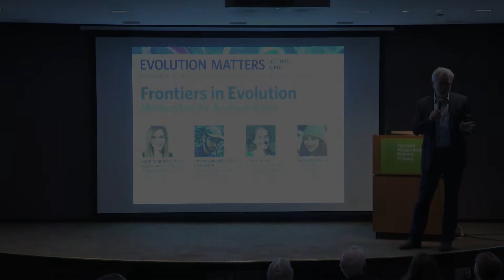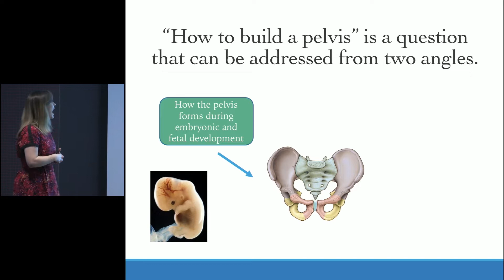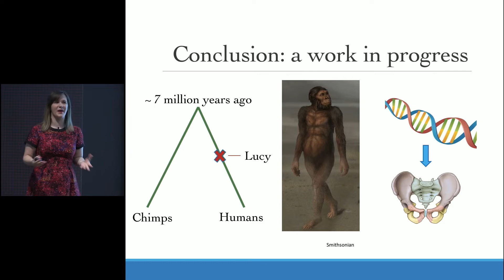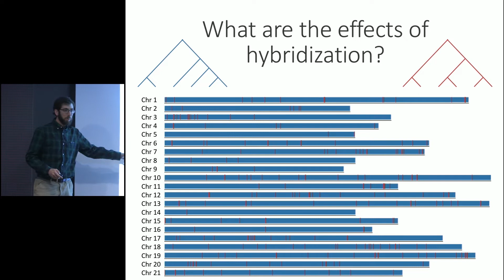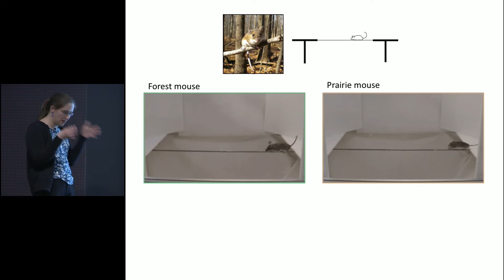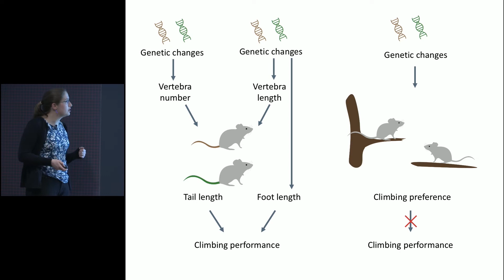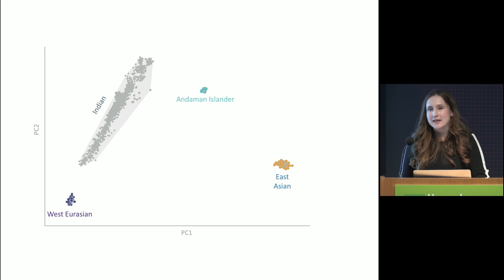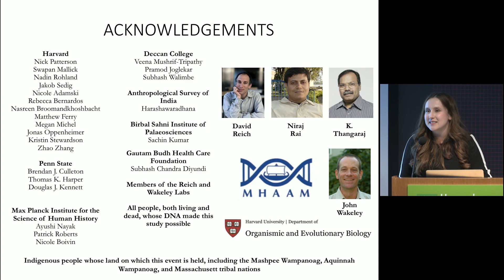Frontiers in Evolution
Special Event-Evolution Matters Series

New approaches to studying evolutionary processes, from genomics to big data, have revolutionized the study of organisms across geological time and geographical space. Join us for a series of short “flash” presentations by Harvard graduate students and learn about the range of questions that scientists are asking today about evolution.

Presentations

Untangling Butterfly Evolution: The Role of Hybridization in Heliconius Species

Nate Edelman, Graduate Student, Department of Organismic and Evolutionary Biology, Harvard University

Nate studies the evolutionary effects of hybridization in the tropical butterfly genus Heliconius. Using comparative genomic and molecular tools, coupled with field studies, he investigates the frequency of hybridization in nature, and its long-term effects on species. He aims to apply evolutionary insights to help species-conservation efforts. Nate completed his B.A. in Biology at Cornell University.

A Tale of Tails: Behavioral and Morphological Evolution in Deer Mice

Emily Hager, Graduate Student, Department of Molecular and Cellular Biology, Harvard University

Emily investigates how organisms adapt to their environment through both morphological and behavioral changes, and the genetic mechanisms that underlie these adaptations. Her work combines varied approaches, including fieldwork, genetics, and computer vision to better understand the mechanisms that drive convergent evolution. Emily holds a B.A. in Physics from Swarthmore College.

Ancient DNA Files: The Mystery of Roopkund Lake

Éadaoin Harney, Ph.D. candidate, Department of Organismic and Evolutionary Biology, Harvard University

Éadaoin uses ancient DNA to learn about the human past. In particular, she is interested in understanding the genetic origins of ancient individuals who are difficult to study using traditional archaeological methods. She holds a B.A. in Biochemistry (with a minor in Anthropology) from Vassar College and a M.Phil. in Human Evolutionary Studies from the University of Cambridge.

How to Build a Pelvis: Insights into the Evolution of the Human Skeleton

Mariel Young, Ph.D. Candidate, Department of Human Evolutionary Biology, Harvard University

Mariel studies the developmental and evolutionary genetics of pelvis and scapula (shoulder bone) formation and is broadly interested in the evolution of the human skeleton. Beyond evolutionary biology, she is also interested in science education at the college and high school level. Mariel holds a B.A. in Anthropology and Spanish from the University of Arkansas and a M.Phil. in Human Evolutionary Studies from the University of Cambridge.

Moderator: Andrew Berry, Lecturer on Organismic & Evolutionary Biology, Harvard University

Andrew Berry uses field and molecular biology techniques to find evidence of Darwinian natural selection at the DNA level. He has published on species as diverse as Giant Rats in New Guinea, mice on Atlantic islands, aphids from the Far East, and the humble fruit fly. He also has an interest in the history of science, with a special focus on Alfred Russel Wallace, the unsung co-discoverer of evolution by natural selection. He has a degree in zoology from Oxford University and a Ph.D. in evolutionary genetics from Princeton University. As an educator, Andrew's mission is to demystify the most important and most misinterpreted of all biological ideas, evolution.

Evolution Matters Lecture Series

Series supported by a generous gift from Drs. Herman and Joan Suit

Presented by the Harvard Museum of Natural History in collaboration with the Cambridge Science Festival